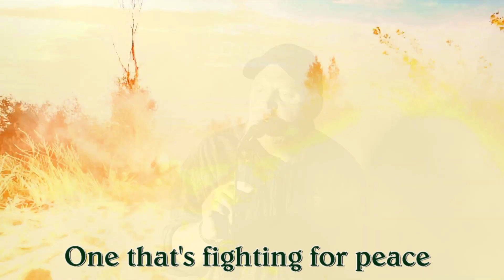PG Stølen "Lone soldier" (2014)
From the album: PG Stølen "Wild rivers"" (2014)
The music video contains further information
PG Stølen Records 2014